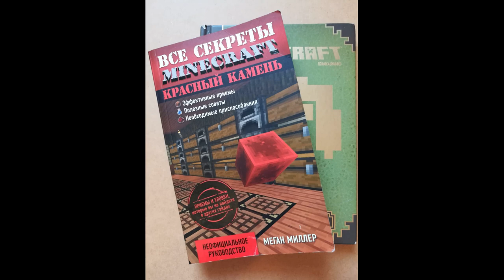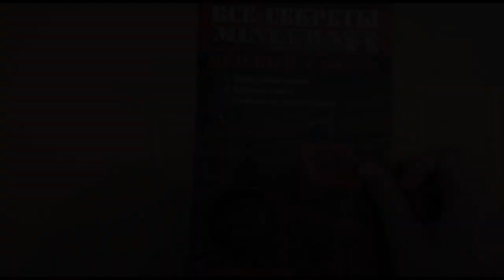Все секреты Красного камня от Меган Миллер // Часть 1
Всем привет!
В этом видео мы начнем раскрывать секреты Красного Камня по книге от Меган Миллер.

ИЛЛАДЖЕРЫ ЧАСТЬ 6 // АРХИЗЛОДЕЯНИН И СФЕРА ГОСПОДСТВА